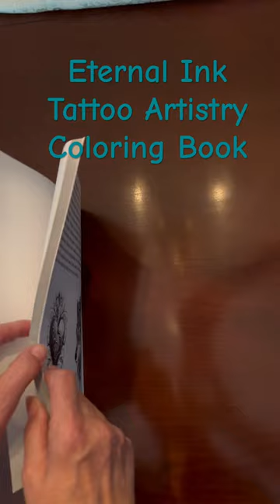Eternal Ink - Tattoo Artistry Coloring Book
Discover 'Eternal Ink: Tattoo Artistry Coloring Book' 🎨

Step into a world of creativity and inked wonders with our latest coloring book! Join us on a mesmerizing journey through the art of tattoos with a collection of over 40 intricate and captivating designs. In this video, we'll give you an exclusive sneak peek inside 'Eternal Ink,' allowing you to explore the pages and get a taste of the vibrant and imaginative world awaiting your coloring skills.

🌟 What Awaits You:

Diverse tattoo-inspired illustrations
From traditional to whimsical, there's something for everyone
Stress relief through artistic expression
Perfect for tattoo lovers and coloring enthusiasts alike
✨ Whether you're a tattoo enthusiast or simply seeking a relaxing and creative escape, 'Eternal Ink' has something special for you. Unleash your inner artist and make these designs your own with your choice of colors.

🛒 Purchase 'Eternal Ink: Tattoo Artistry Coloring Book' on Amazon

👍 If you enjoyed this sneak peek and want to see more, don't forget to give this video a thumbs up, share it with your friends, and subscribe to our channel for more coloring book adventures and artistic inspiration.

Let your creativity flow, and let's embark on this colorful journey together! 🌈✏️